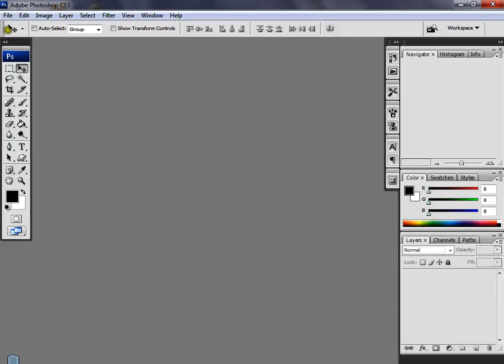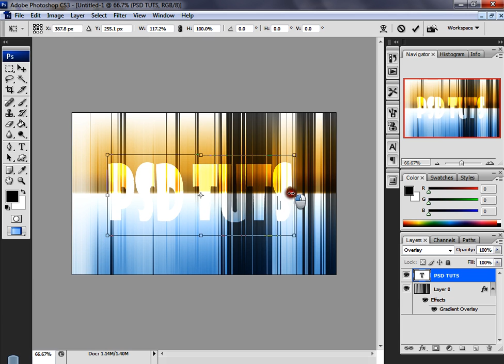Simple Background in Photoshop Cs3(Tutorial)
Just Follow My Mouse Arrow :D Hope You'll Like It.

Easy Tutorial

Sorry For No Music :(